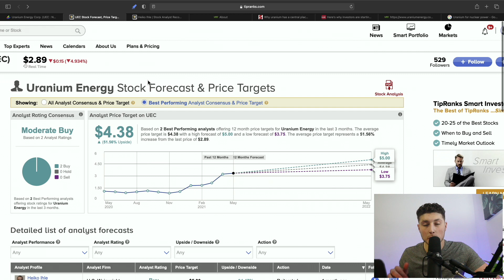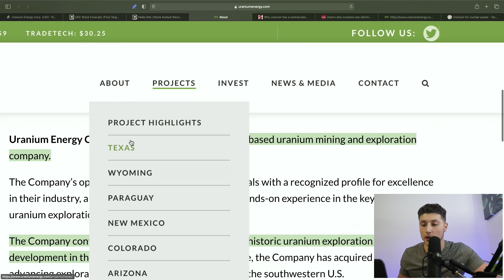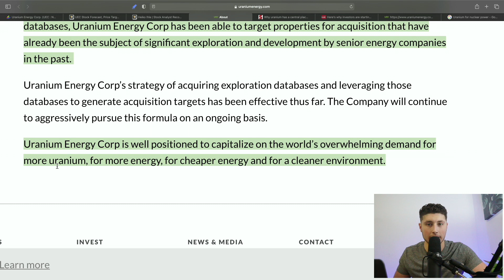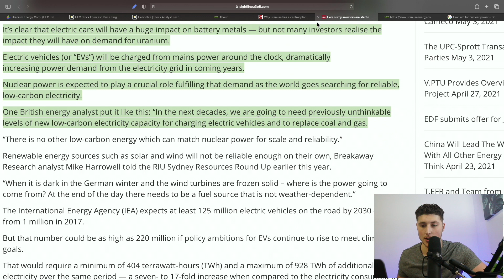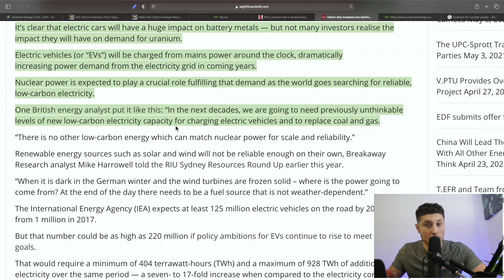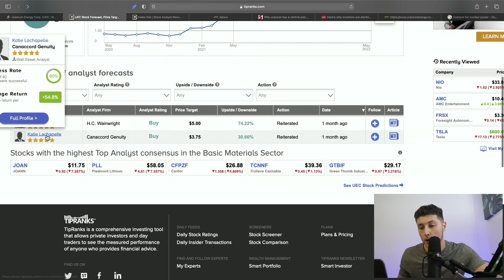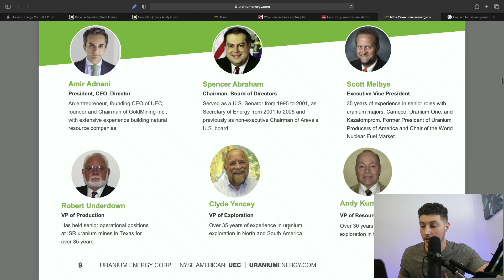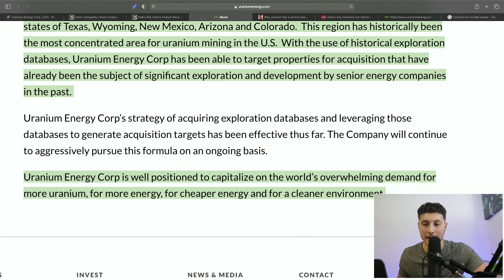$2 EV STOCK COULD EXPLODE! 💥 400% OPPORTUNITY! 💰🚀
I have an EV penny stock to show you guys that could literally be a very large contributor to the entire EV revolution. I told you guys when investing into the EV sector, be diversified, as there is so many moving parts in the growing demand for electric vehicles, make sure to capitalize in every way you can. We are talking about a stock that has a price target on tip ranks of almost 5 dollars a share, which is a 50% increase analyst are expecting over the next 12 months and I personally think this stock could hit upwards of $10 a share in the next few years, as we see this continued EV boom that truly is just getting started. Today we are talking about Uranium Energy Corporation.